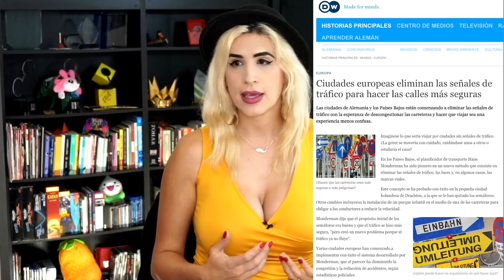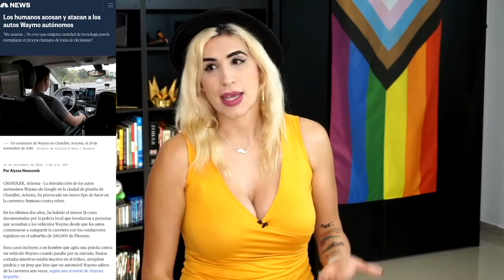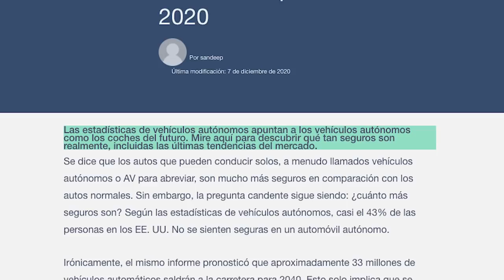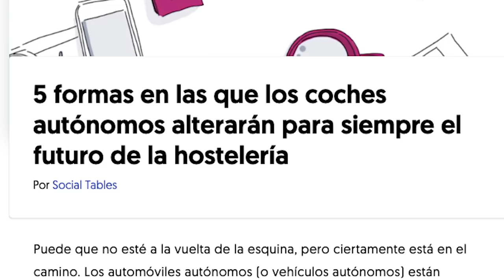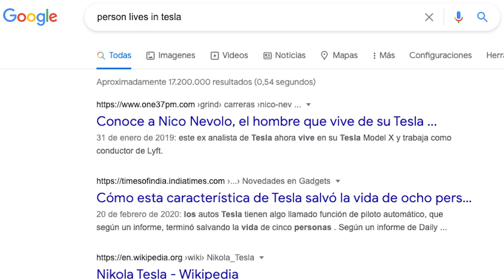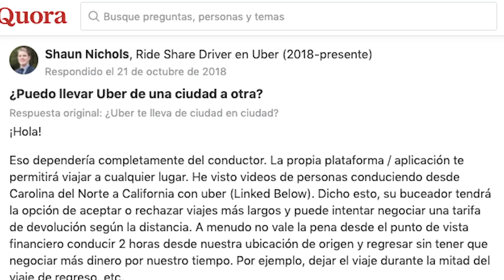¿Van a funcionar los coches autónomos en México y Latinoamérica? yo digo que si. Chequen. /miniRoja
Van a cambiar muchas muchas cosas los coches autónomos. Esto incluye los camiones/trailers. Y salen al mercado en corto.. de hecho ya hay varios andando por ahí.

De paso.. este tema lo discutimos en vivo en Roja, acá por si se lo perdieron